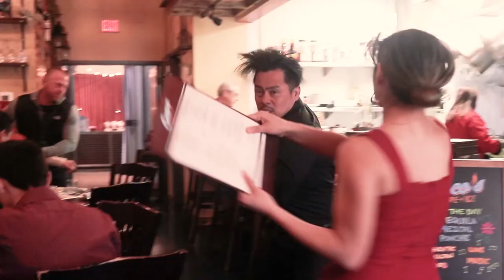For the LOVE of TACOS - FIGHT SCENE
Who else loves 🌮? 🥴